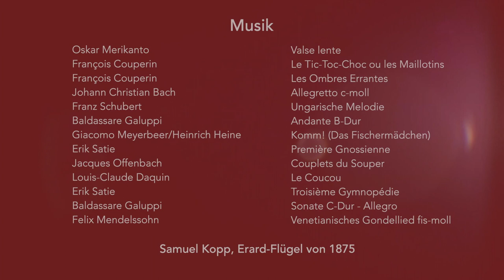Bijoux et musique III - Jewelry and Music III - JOIE DE VIVRE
The third episode of Bijoux et Musique is dedicated to joie de vivre. The pianist, collector and jewelry designer Samuel Kopp leads through the history of fashion jewelry in the 20th century and is supported in conversation with the Milanese jewelry expert Roberto Brunialti, who has written several standard works on American costume jewelry. This time, mainly male designers are represented, from Louis Rousselet to Dior, Givenchy to YSL, from Trifaris Alfred Philippe to Coro, Kramer, Mazer, Napier, Sandor, Schreiner and Vendôme, from Giuliano Fratti to William de Lillo. The younger generation also has a prominent presence with Kenneth Jay Lane, Tom Binns, Hervé Van der Straeten and Stefano Poletti. Films of the first two Bijoux et Musique events can be found here ...

Die dritte Folge von bijoux et musique ist der Joie de vivre gewidmet. Der Pianist, Sammler und Schmuck-Entwerfer Samuel Kopp führt wiederum durch die Geschichte des Modeschmucks im 20. Jahrhundert und wird dabei im Gespräch unterstützt vom Mailänder Schmuck-Experten Roberto Brunialti, der mehrere Standard-Werke über Amerikanischen Modeschmuck verfasst hat. Diesmal sind vor allem männliche Designer vertreten von Louis Rousselet über Dior, Givenchy zu YSL, von Trifaris Alfred Philippe zu Coro, Kramer, Mazer, Napier, Sandor, Schreiner und Vendôme, von Giuliano Fratti zu William de Lillo. Die jüngere Generation ist mit Kenneth Jay Lane, Tom Binns, Hervé Van der Straeten und Stefano Poletti ebenfalls prominent vertreten. Die Filme über die beiden ersten Folgen von bijoux et musique finden Sie hier ...